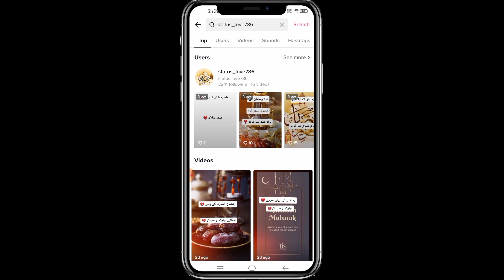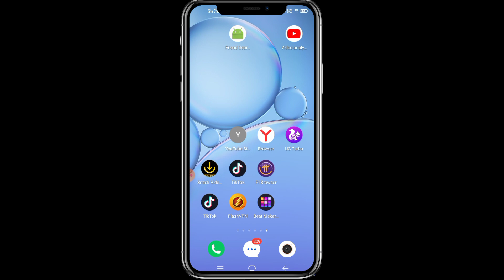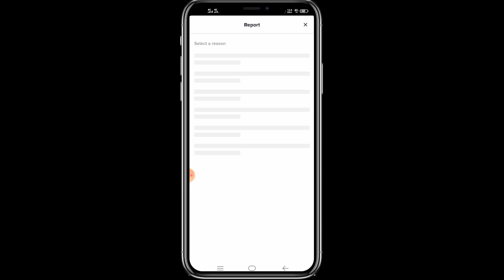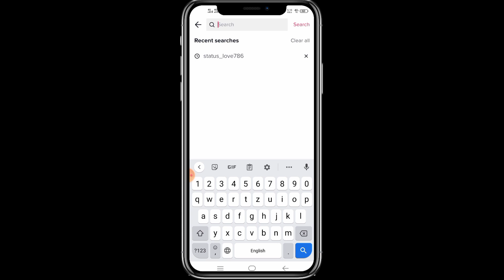Tiktok Foryou Trick 2021 √ Tiktok Foryou Trick With Proof √ Tiktok Foryou Trick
YOUR QUIRES:
foryou
for you
 for u
tiktok foryou tricks
for you
official lardka
tiktok par viral hone ka tarika
new tiktok account par video viral kaise kare
 for you trick 2021
tiktok foryou page trick
tiktok foryou truck 2021
tiktok foryou trick today
tiktok viral tricks 2020
tiktok video viral trick
tiktok foryoupage 2021
tiktok foryou
tiktok foryoupage trick
tiktok fyp trick
tiktok followers 2021
get tiktok likes
how to get followers on tiktok
tiktok tutorial
tiktok report
tiktok for you page trick
tiktok trend
tiktok for you video kaise dale
for you tiktok trick
tiktok for you page 2021
tiktok 2021 videos
tiktok for you page
for you par video kaise jaati hai
tiktok 2021 trick
how to use tiktok after ban in pakistan
for you tiktok setting
viral trick on tiktok
how to unfreeze tiktok account
how to grow tiktok account
tiktok freeze account ko unfreeze kaise kare
tiktok followers and like kaise badhaye
foryoupage tiktok setting
tiktok for you setting 2021
how to tiktok
for u trick
tiktok free likes
foryou page trick
trick
real trick
for u
tiktok fans
tiktok grow
video viral
tiktok asia
tiktok international
tiktok tricks
tiktok vpn
tiktok setting
how to viral video on tiktok for you
tiktok setting video viral
tiktok foryou page par video kaise dalen
foryou trick
foryou trick tiktok
new foryou trick 2021
for you tiktok
tik tok video viral trick
tiktok trick
tiktok new foryou trick
tiktok foryou tricks 2021
tiktok video foryou trick real
tiktok pakistan

About: Official Lardka is the channel where you can find All the best videos, Earning tutorials, Best Apps reviews, Free internet, make money online,And More about Technology
Channel owner: Official Lardka